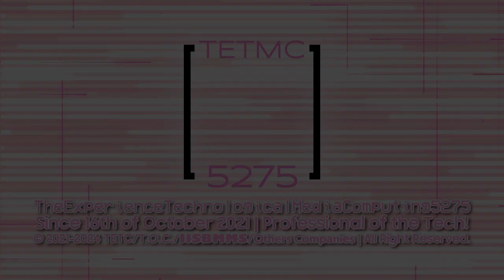Expological's "Syncopate 1.0" Logo (15/4/2024)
Inspired by @Asterismanize8341 !